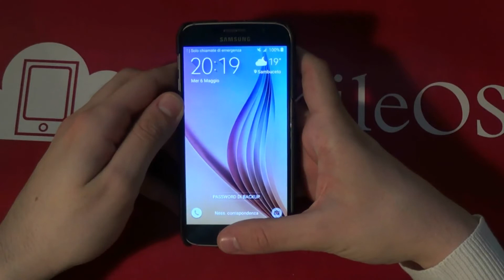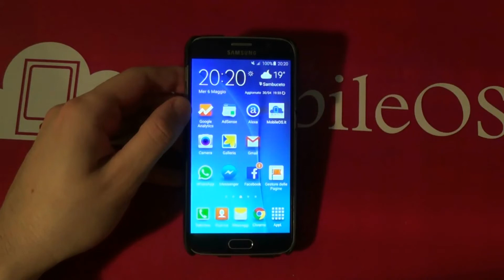Prova Custodia in Pelle Stilgut per Samsung Galaxy S6 - MobileOS.it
Prova Custodia in Pelle Stilgut per Samsung Galaxy S6 - By Mauro